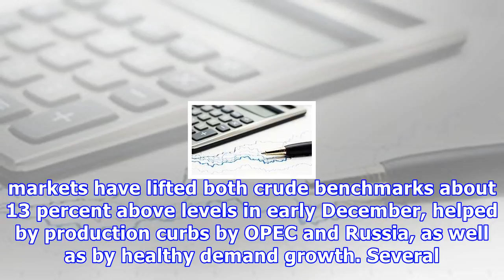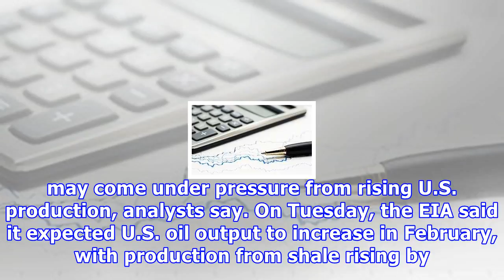Oil rises ahead of u.s. weekly inventory figures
NEW YORK (Reuters) - Oil prices ended higher on Wednesday ahead of the release of U.S. petroleum data that was expected to show a ninth straight weekly drawdown in crude inventories. Brent futures LCOc1 settled 23 cents higher at $69.38 a barrel while U.S. West Texas Intermediate (WTI) crude CLc1 gained 24 cents to $63.97 per barrel. Both contracts climbed to their highest levels since December 2014 this week with Brent reaching $70.37 on Monday and WTI up to $64.89 on Tuesday. U.S. crude invent...